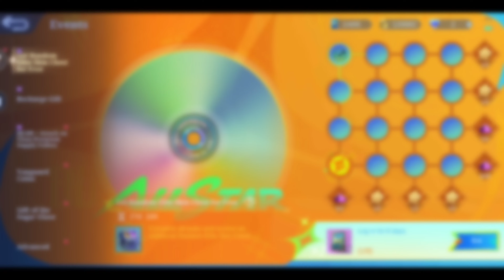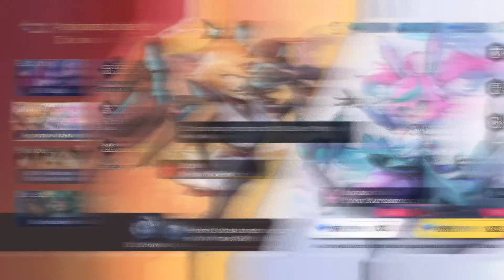PROMO DIAMOND ARE COMING!! UPCOMING FREE SKINS EVENTS & New Skins mobile legends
Here's The New Update!!

Buy Diamonds at Cheap Price,

Join Now To enjoy The Event Discount Offer!